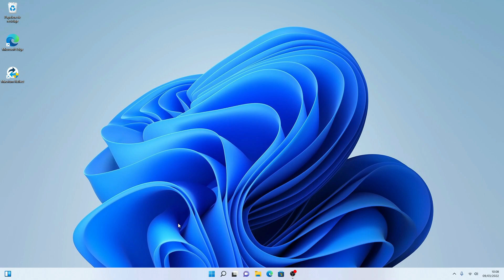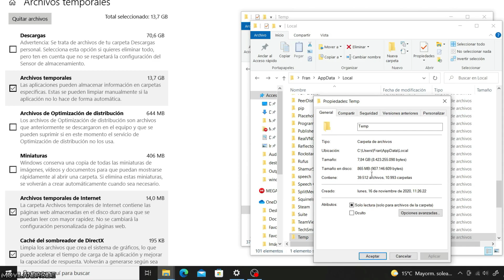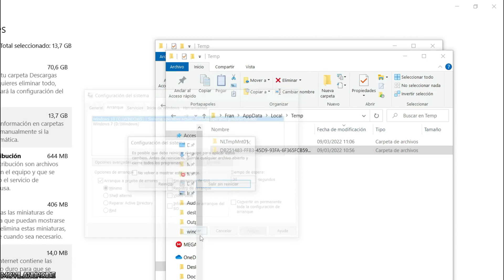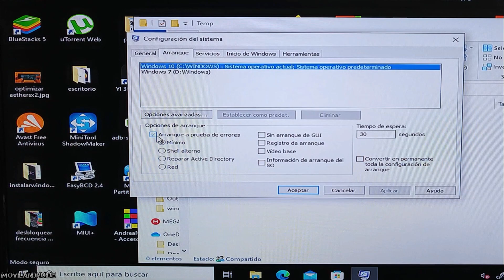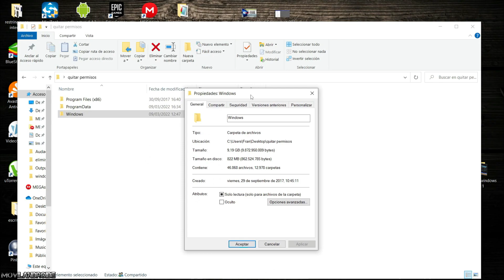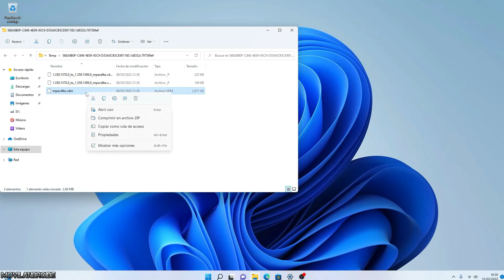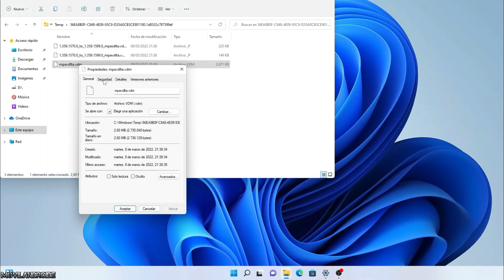Eliminar Archivos Temporales Basura de Windows 11/10 | Como dar permisos para borrar archivos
Como limpiar los archivos temporales de Windows 10/ 11 usando la herramienta de windows y tambien manualmente. Tambien muestro como solucionar la restricción de permisos al eliminar carpetas y como atribuir a un usuario permisos de borrado, lectura, escritura o control total de un archivo o carpeta.

Intro 00:00
Eliminar archivos temporales manualmente 00:20
Como borrar archivos que tienen un proceso abierto asociado y no se pueden eliminar 02:00
Como dar permisos de usuario para borrar archivos que no se pueden eliminar 03:35